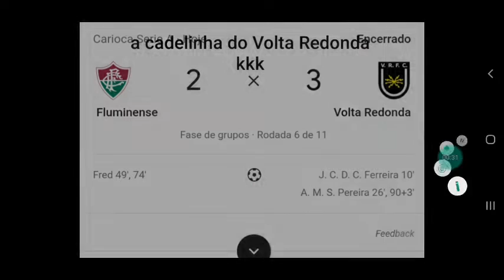ZOANDO O FLUMINENSE: FLUMINENSE 2 X 3 VOLTA REDONDA